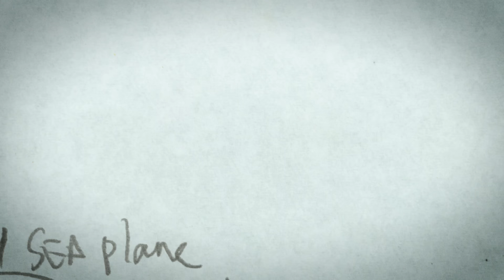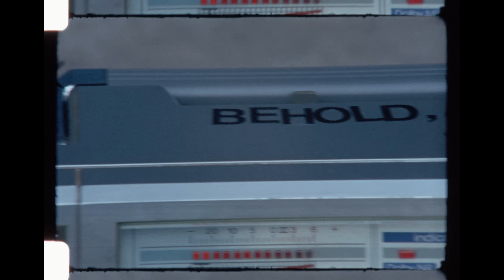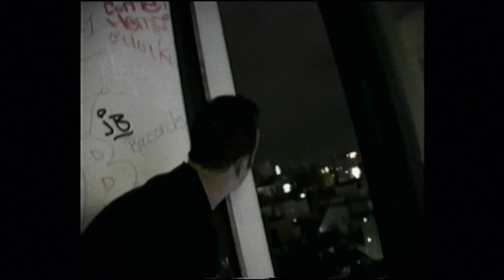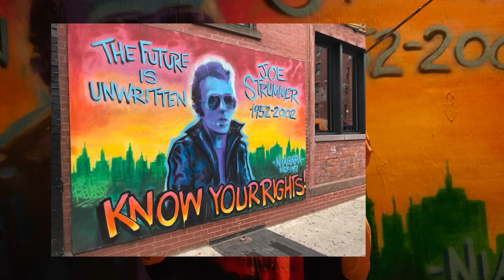Joe Strummer - Fantastic (Official Music Video)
Director / DP: Lance Bangs
Produced by: Lance Bangs
Executive Producer: David Zonshine
Producer: Lara Cuddy
Edited by: Michael Ward

Featuring contributions from: Adrian Boot, Josh Cheuse, The Clash, Bob Gruen, Shigeo Jones Kikuchi, Don Letts, Steve Rapport, Dick Rude, Julian Temple, and Eddie Vedder

Camera team: Bob Sweeney, Craig Giffen, Ian Cone, Glory! Bangs

Art Team: Craig Giffen, Raishawn Wickwire, Lara Cuddy

Production Personnel: Adrien Evans, Simone Sullivan, Jovanni Lopez, Glory! Bangs, Jordan Brokaw

Haley Brianna, Ian Bostick, and Esteban Palma at Metropolis Post, Jesse Malin, J.Y., and Zoe Lezcano at The Niagara, Kurt Doslu and Brett Bodayla at Echo Audio, Eric Hinsperger and Gearhead Grip, Leon Gazarian, Marshall Bangs, Brandon Kyler, Chip Rybak, Trevor Graves at Nemo Design, Andy Brown and Brian Lindstrom, Marc Sallis, Spencer Ramsey, Eleven Mgmt

An extra special thanks to Dick Rude